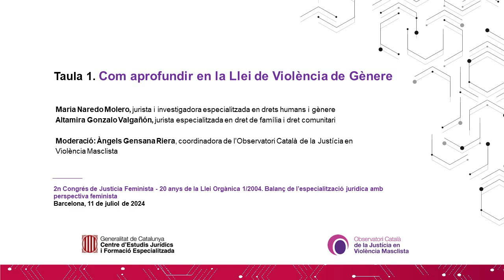2n Congrés de Justícia Feminista - Taula 1